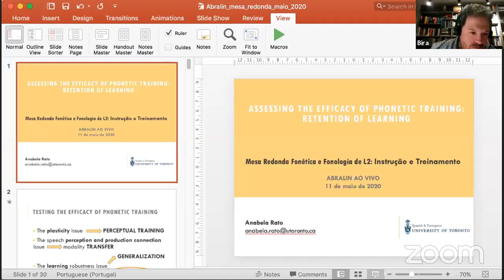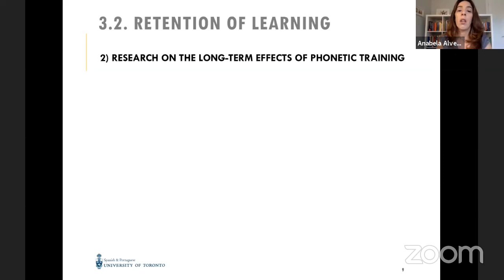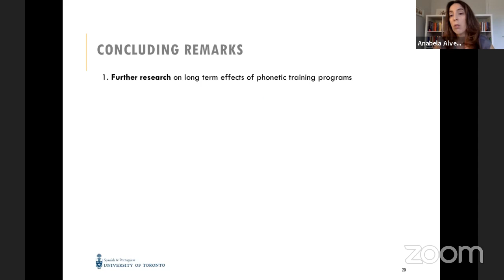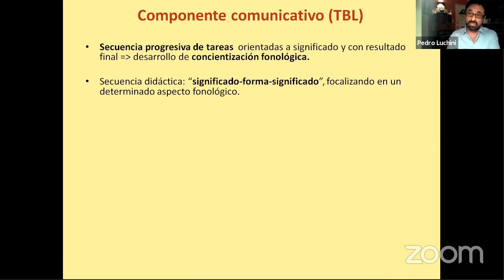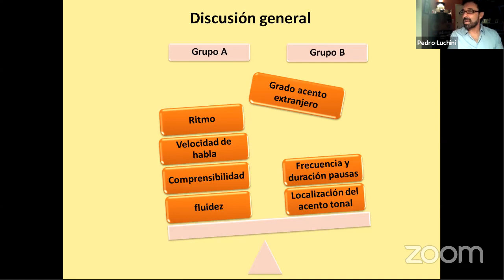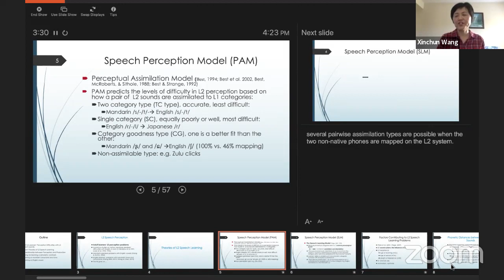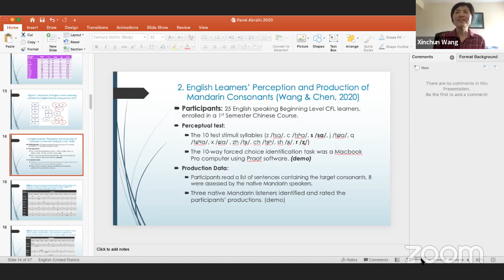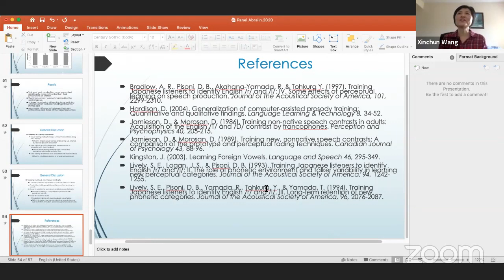Fonética e Fonologia de L2: Instrução e treinamento (Mesa-Redonda)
Com Anabela Rato, Pedro Luis Luchini, Xinchun Wang e Ubiratã Alves

Abralin ao Vivo - Linguists Live is an initiative of Abralin - Associação Brasileira de Linguística in cooperation with CIPL – Comité International Permanent des Linguistes, ALFAL – Asociación de Lingüística y Filología de América Latina, SAEL – Sociedad Argentina de Estudios Lingüísticos and LSA – Linguistic Society of America.

For more information about Abralin ao Vivo - Linguists Live, visit: abral.in/aovivo.

Abralin ao Vivo - Linguists Live é um projeto da Abralin - Associação Brasileira de Linguística, com a colaboração do CIPL – Comité International Permanent des Linguistes, da ALFAL – Asociación de Lingüística y Filología de América Latina, da SAEL – Sociedad Argentina de Estudios Lingüísticos e da LSA – Linguistic Society of America.